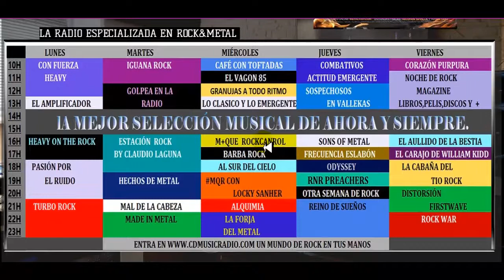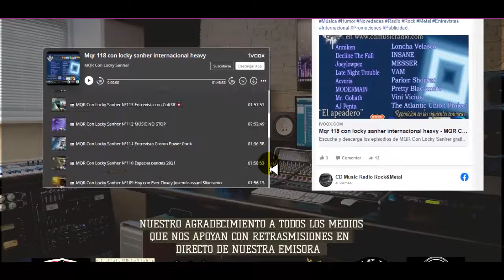PUBLI RADIO CD MUSIC ROCK Y METAL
📻Todo un mundo de rock en tus manos.
🐉Os facilitamos nuestro podcast.
Contrata la publicidad de tu local o empresa con nosotros por menos de lo que imaginas.
Somos Emisora Nº1 de Rock&Metal internacional